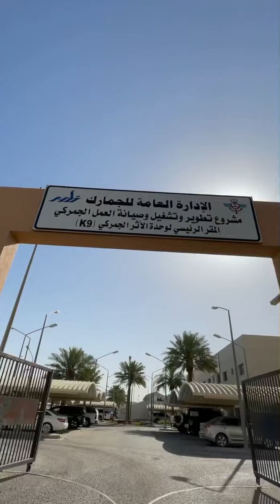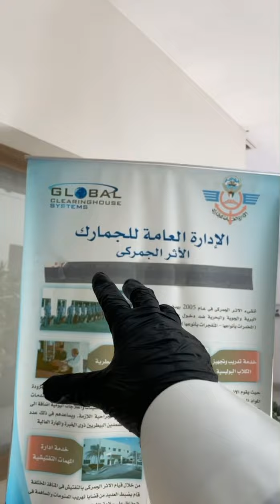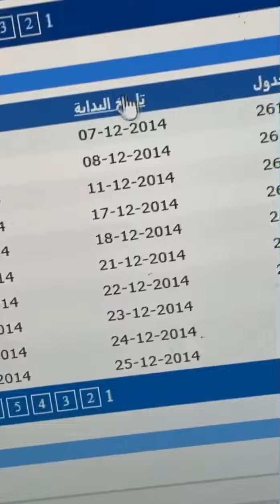كلاب الاثر في جمارك الكويت وطريقة البحث عن المخدرات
تغطية لكلاب الأثر في جمارك الكويت وطريقة التدريب و الكلاب على البحث عن المخدرات او المتفجرات او الممنوعات او حتى الاموال

اتمنى متابعة ممتعة للجميع